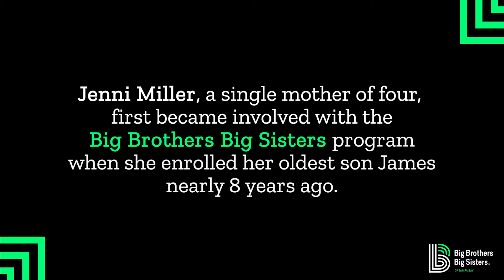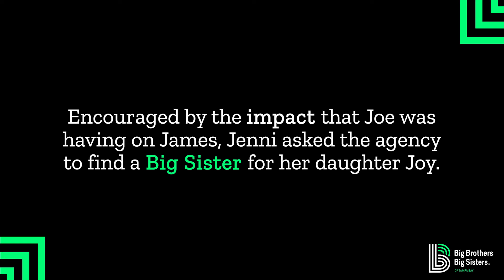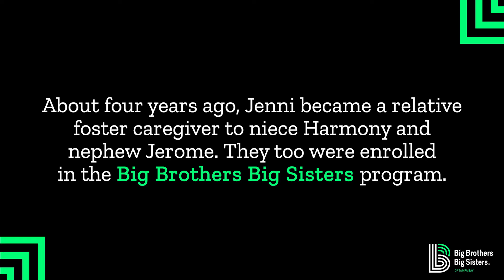Mission Moment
Having parent and guardian involvement during the program can make all the difference in outcomes. Watch our Mission Moment featuring one of our courageous parents here!